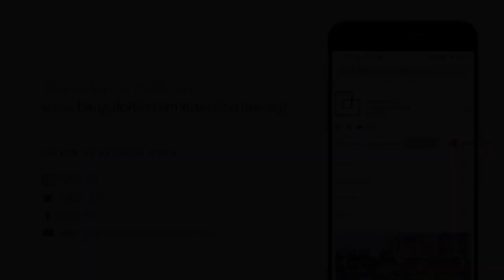The Churn and Churning of the Word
Madhav Ajjampur in conversation with Deepa Ganesh.
English Translations of Bendre’s Kannada Poetry

In this session, Deepa and Madhav discuss Da Ra Bendre and his place in Kannada and world literature. They explore his multifaceted personality, the phenomenon of Ambikatanayadatta (the poetic shakti) and, of course, Bendre’s heaven-touched poetry.

They also discuss Madhav’s ‘discovery’ of Bendre the man and his poetry, his years-long engagement with both, and his journey towards the publication of The Pollen Waits On Tiptoe, his recent book comprising his English translations of selected Bendre poems. The session will be interspersed with poetry recitations by Madhav and audio recordings of Bendre’s own readings of his poetry.